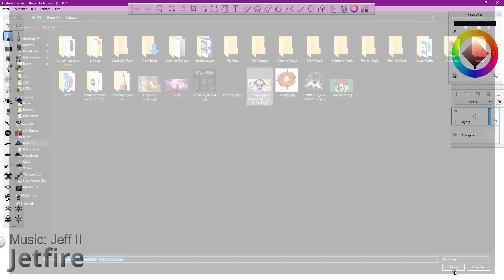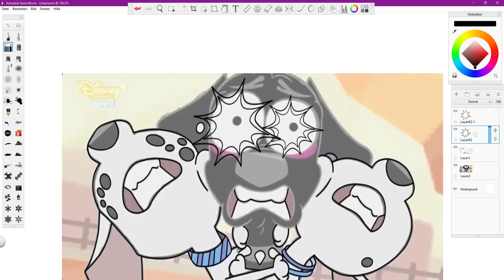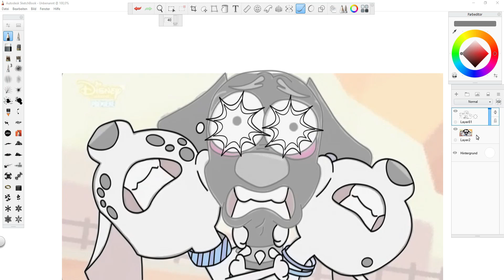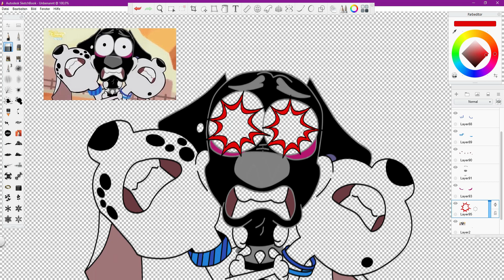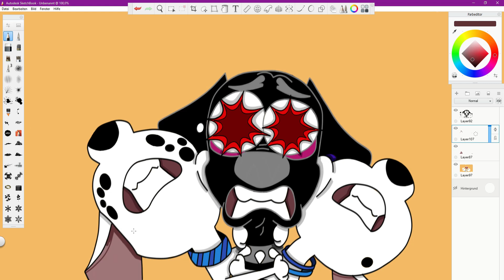Hugs Too Much Speedpaint 101DalmatianStreet | 101 Dalmatian Street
External Hard Drives:

USB Distributors:

VGA To HDMI Adapter:

Drawing Tablet: